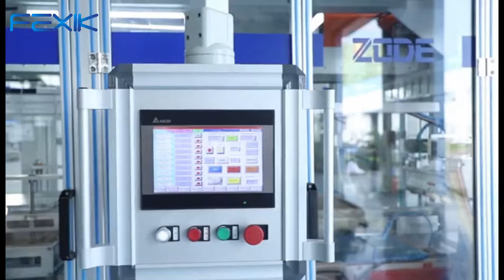Full Automatic Kitchen Towel Sealing And Packaging Machinery